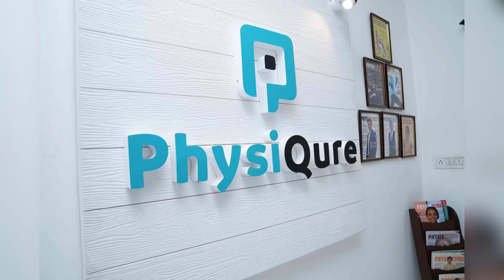Bajaj V15 INS VIKRANT MODIFIED | NEW CLASSIC LOOKS 😵‍💫😵‍💫😵‍💫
Bajaj V15 INS VIKRANT MODIFIED

New classic look

CUSTOM WRAP
NEW STYLE

FOR FULL PROCESS AND PARTS DETAILS
COMMENT PLZ

Keyfinder….

1-bajaj v15 modified exhaust
2-bajaj v15 modified tamil
3-bajaj v15 modified into bullet
4-bajaj v15 modified into cafe racer
5-bajaj v15 modified bullet
6-bajaj v15 modified lights
7-bajaj v15 modified handle
8-bajaj v15 modified cafe racer
9-bajaj v15 modified accessories
10-bajaj v15 modified bike
11-bajaj v15 modified in bangladesh
12-bajaj v15 best modified
13-bajaj v15 backrest modified
14-bajaj v15 black colour modified
15-bajaj v15 colour modified
16-bajaj v15 full modified
17-bajaj v15 modified headlight
18-bajaj v15 modified to harley
19-bajaj v15 modified into scrambler
20-bajaj v15 modified images